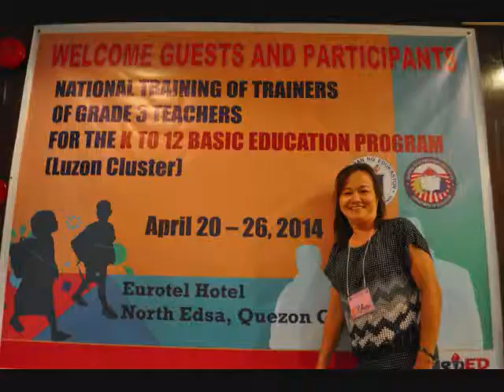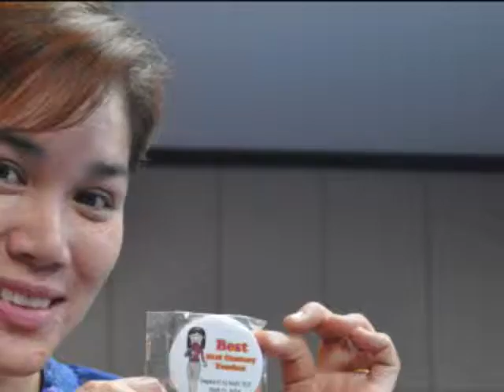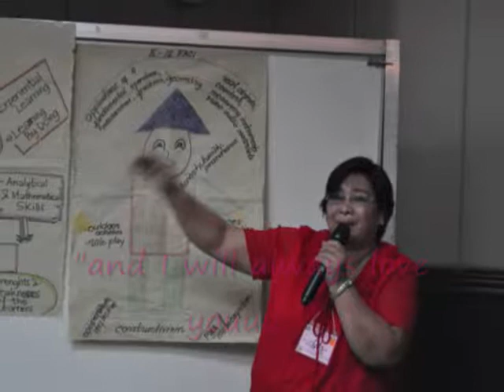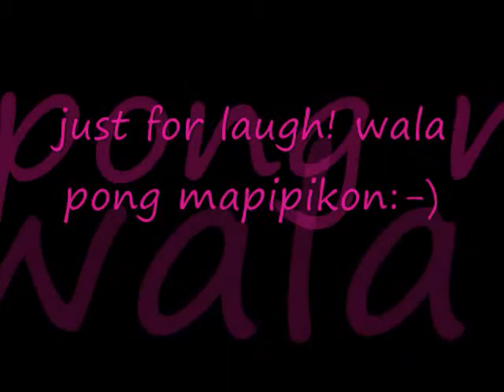National Training of Trainers for Grade 3 Teachers for Kto12 BE Program (Eurotel, QC)